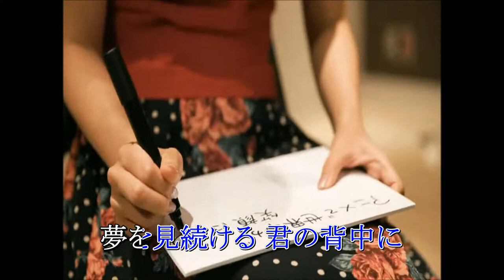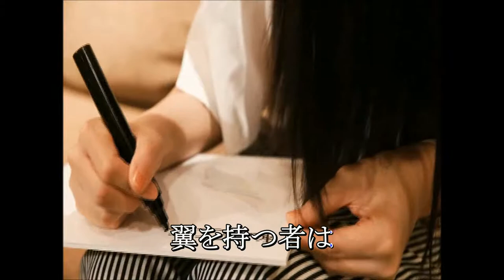【カラオケ】翼を持つ者 ~Not an angel Just a dreamer~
アニメ100周年アニバーサリーソング。
カラオケ練習用にどうぞお使いください。